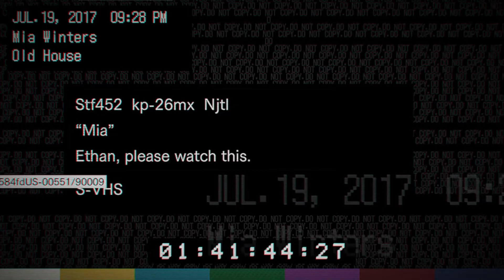RESIDENT EVIL 7 #03 - Daddy liebt seine Schaufel (Let’s Play Gameplay German Deutsch) (HD)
Resident Evil 7 Deutsch Resident Evil 7 German Resident Evil 7
Resident Evil 7 Deutsch - Let's Play Resident Evil 7 Deutsch - German/Deutsch Walkthrough Gameplay
Let's Play - Resident Evil 7 Deutsch Gameplay with Commentary (German/Deutsch)